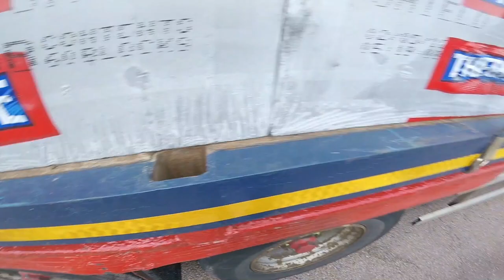Ja começa com uma manobra ao contrário